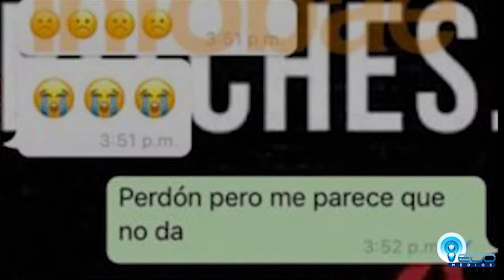Jonathan Fabbro llego al pais